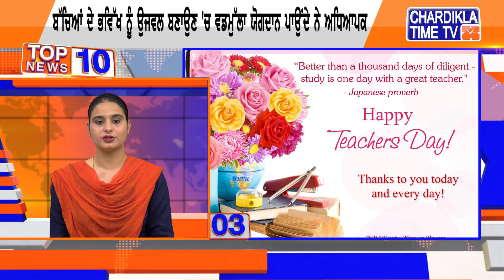Punjabi Top 10 News - Latest | 05 Sep 2020 | Chardikla Time TV